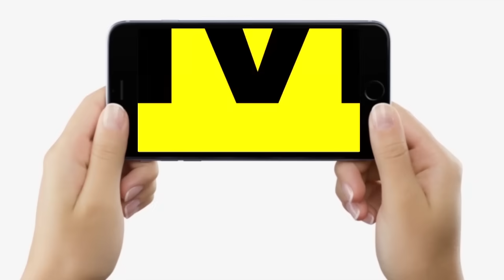Bihar Vidhan Sabha पहुंचे Nitish Kumar और Tejashwi Yadav, BJP नेता भी हंगामे को तैयार...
Bihar Vidhan Sabha पहुंचे Nitish Kumar और Tejashwi Yadav, BJP नेता भी हंगामे को तैयार... | Bihar News | LiveCities